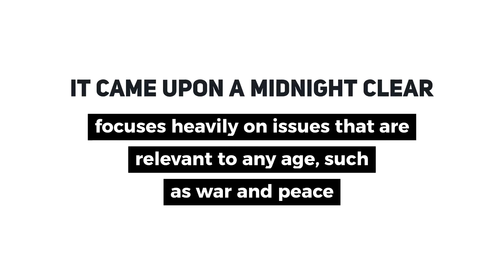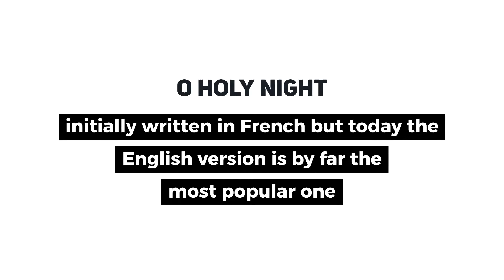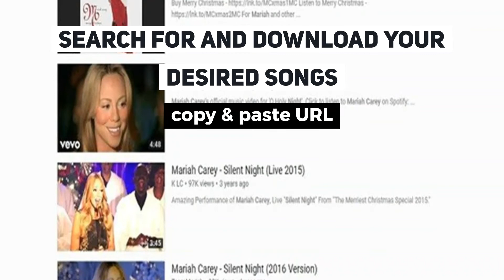Top 10 Best Public Domain Christmas Songs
Here are top 10 best public domain Christmas songs that you can use without having worry about doing anything illegal. Want to download these MP3 songs from YouTube?